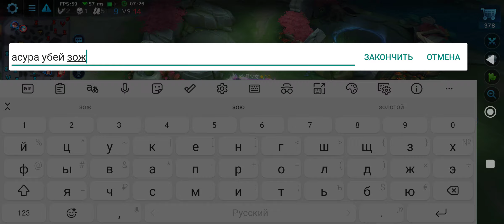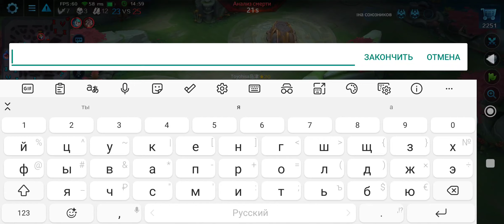Prometheus ☯ Heroes Evolved Mobile SRE